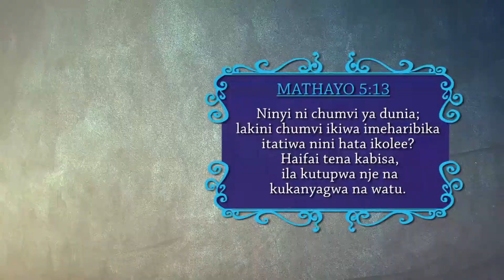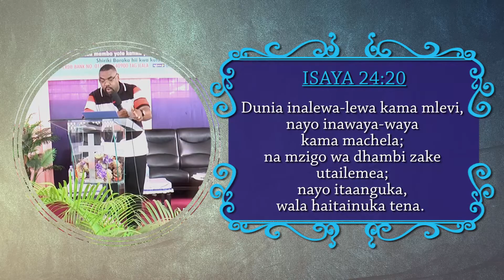MITIMINGI # 157 - KIJANA ANAPOTOKA NJE YA KUSUDI LA MUNGU LA MAISHA YAKE , MAISHA YAKE YATAHARIBIKA